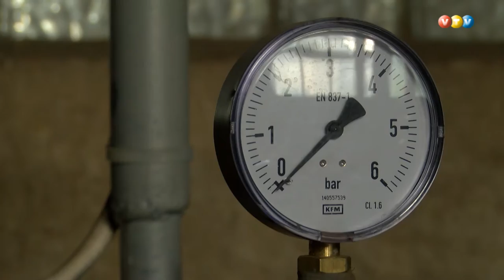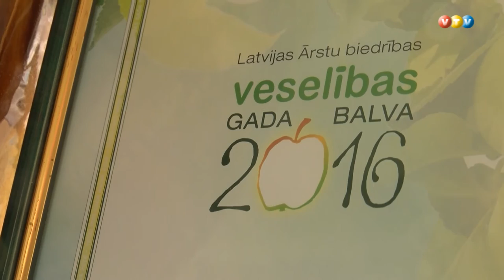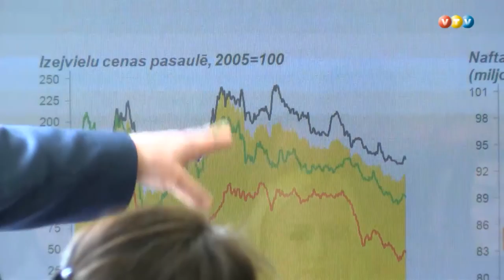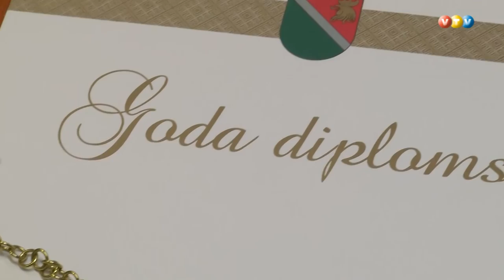Piektdienas saruna ar Andreju Ceļapīteru